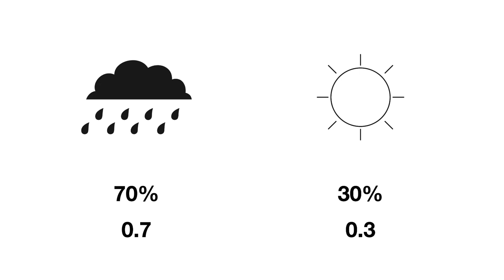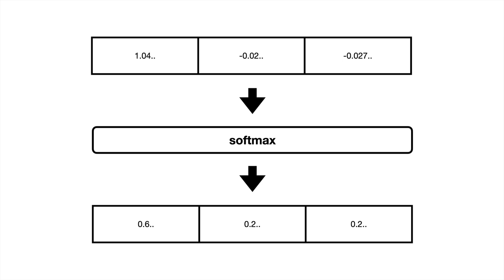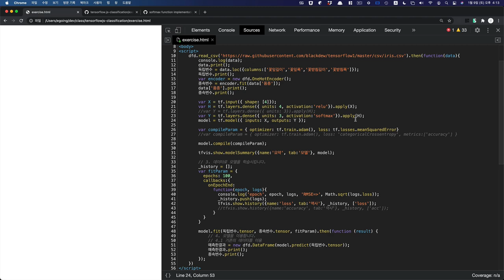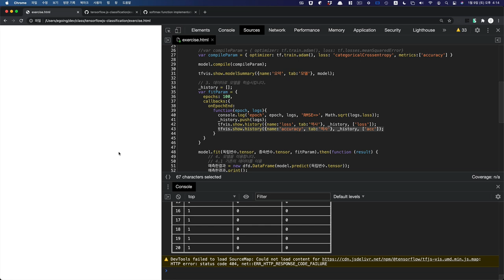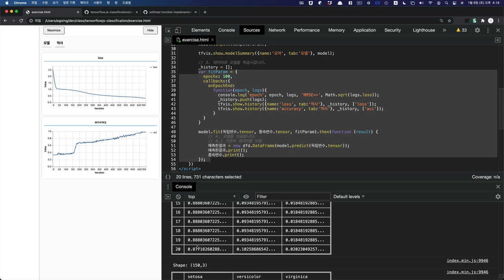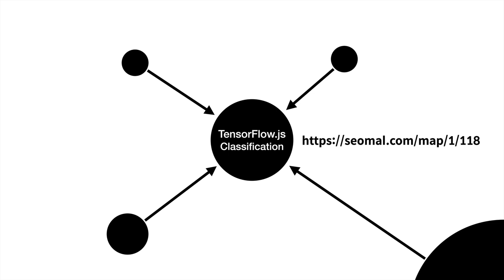TensorFlow.js Classification - 4. 분류스러운 학습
사람이 하는 일 중에 많은 작업들이 분류작업입니다.

전염병의 양성과 음성을 분류하는 작업
면접의 합격과 불합격을 분류하는 작업
위험한 환경의 위험과 안전을 분류하는 작업

이런 작업을 기계에게 위임할 수 있는 도구가
머신러닝의 분류작업입니다.

이 수업에서는 분류작업을 TensorFlow.js를 이용해서 하는 방법을 소개해드립니다.

수학과 원리는 최대한 배제하고
실용적으로 활용하는 방법에 초점을 맞춘 수업입니다.
원리를 위한 수업은 후속 수업으로 제공하겠습니다.

이 수업은 TensorFlow.js으로 회귀를 작업에 의존하고 있습니다.
아래 코드를 이해 할 수 있다면 이 수업부터 시작하시면 됩니다.

이해가 되지 않는다면 TensorFlow.js 기본 수업을 먼저 보실 것을 권해드립니다.

이 수업은 Danfo.js를 조금 사용하고 있습니다만,

오픈튜토리얼스를 통해서도 볼 수 있습니다. 소스코드도 여기에 있습니다.

더 많은 공부가 필요하신 분은 지식지도 서말을 이용해주세요.